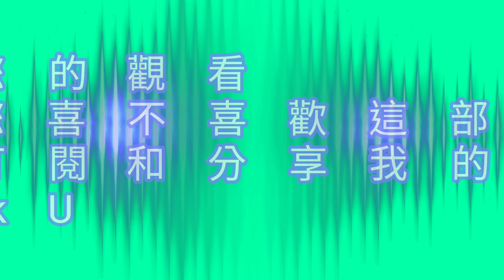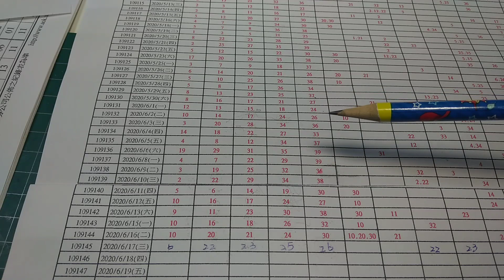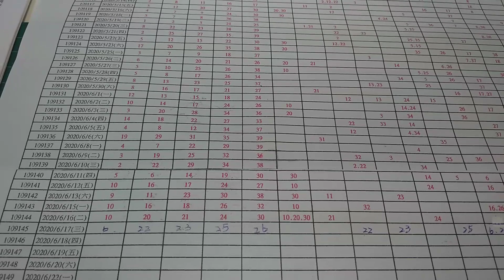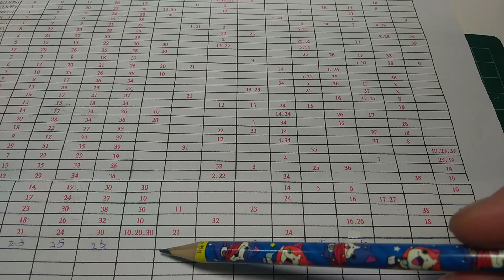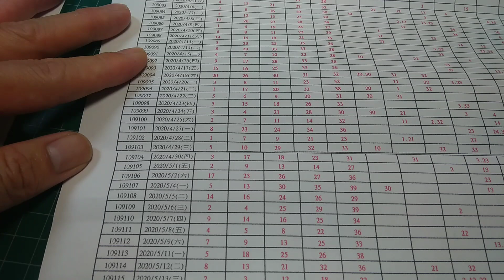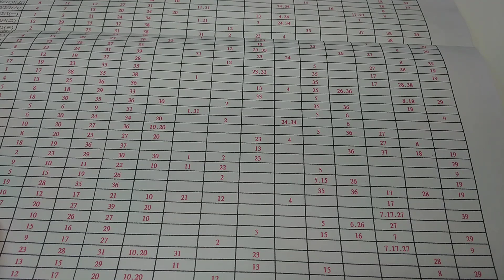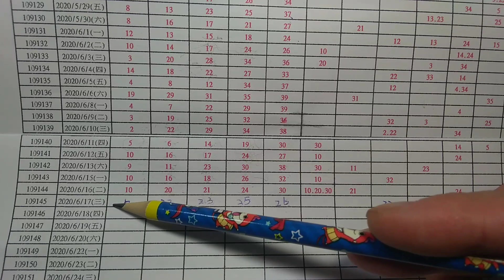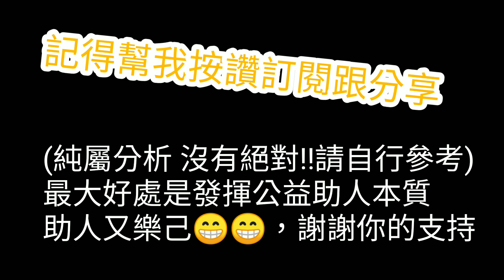今彩539 統計預測分析僅供參考(2020年6月18日週四)